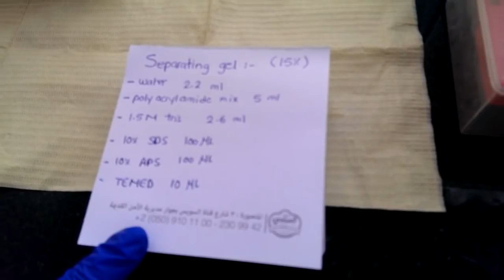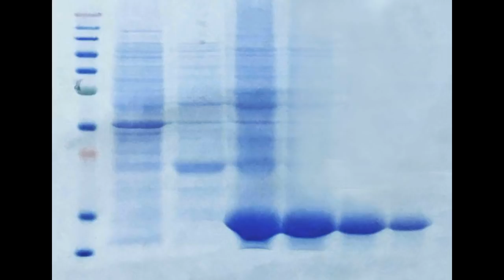SDS polyacrylamide gel electrophoresis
SDS-Polyacrglamide gel electrophersis
Demonstrated by: Dr.Maha Mabrouk
Recorded By: Dr.Sara Abd Al-Hamid & Dr.Abd Al-Kadir

Under Supervision of:
Dr.Rasha Brawa
Head of Microbiology & Immunology Depratment
Faculty of Pharmacy
Mansoura University